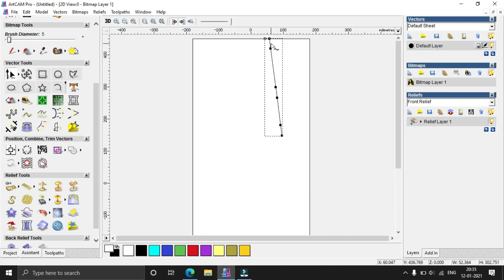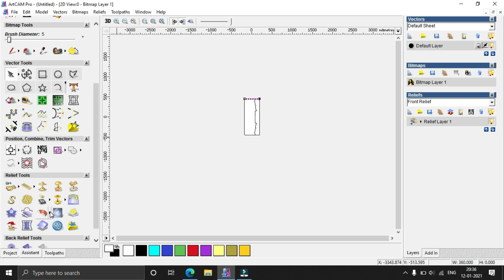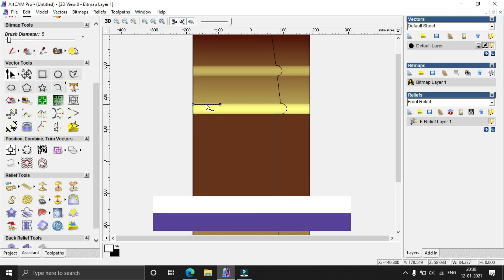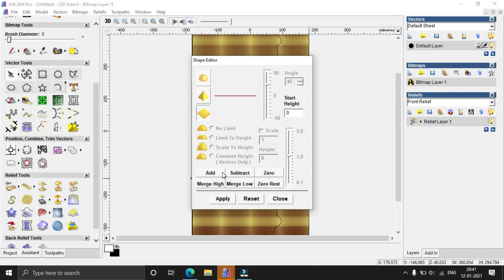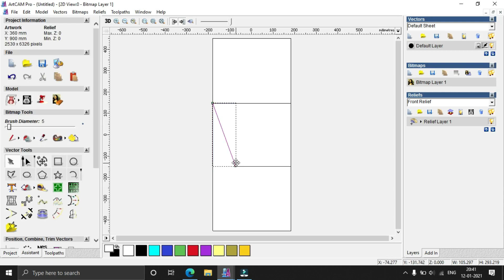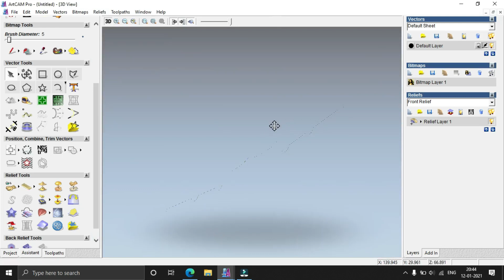Modern Leg Design Making In ArtCAM | Artcam Malayalam Tutorial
Artcam Malayalam Tutorial
Artcam Tutorial Malayalam
Artcam Beginner Tutorial Malayalam
Rotary Leg Designing Artcam
Artcam Leg Designing